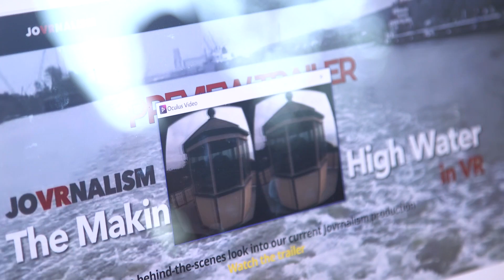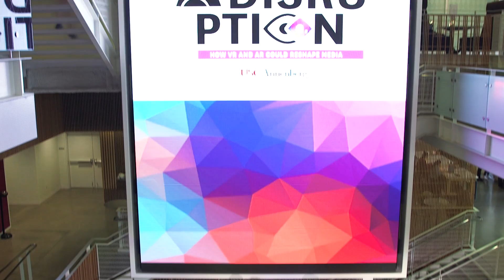The Lens of Disruption: Virtual Reality and Augmented Reality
Virtual reality and augmented reality have the potential to reconﬁgure the media industry landscape. Yet, there is still no clear model for how companies can build sustainable businesses around this technology or what it might mean for consumers or the public. USC Annenberg M{2E} - Media, Economics & Entrepreneurship hosted a series of conversations and demonstrations to explore these issues with technologists and business leaders, and more.